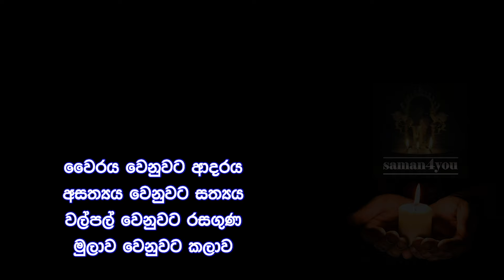Wathsala Samarakoon | වත්සලා සමරකෝන් | Saman4You - Prog 333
ලංකාවෙ මාධ්‍යවලට ඒ තරම් වගක් නැති වුණාට හරිහරන්, නිත්‍යමාමෙන් වැනි ජනප්‍රිය ඉන්දීය ගායක ගායිකාවන්ට ගීත ලියන්න අවස්ථාව ලැබුණු ලාංකේය නිර්මාණවේදිනිය ඇයයි.
මේ ගීත ඇය ලිව්වෙ හින්දි භාෂාවෙන්.
හින්දි භාෂාවට පෙම් බැදි, හින්දි භාෂාවෙන් හරඹකරන්නට වෙහෙසෙන ඇය වත්සලා සමරකෝන්.
ජාතික රූපවාහිනියේ සුහානී රාත් සංගීත වැඩසටහන ඉදිරිපත් කළ වත්සලා සමරකෝන්.
ඇගේ ජීවන අත්දැකීම් රසයි. හරබරයි.
අම්මාගේ පෙරැත්තයට හින්දි බස ඉගෙන ගන්න මුල පිරුවාට දැන් අත හරින්න බැරි තරමට හින්දි බස ඇගේ ම වෙලා!
මේ වත්සලාගේ කතාව.